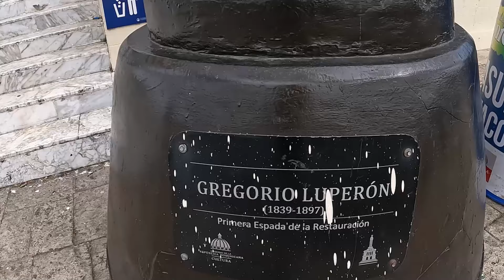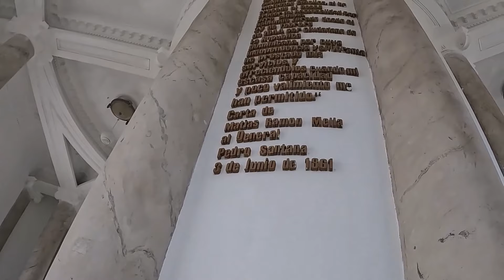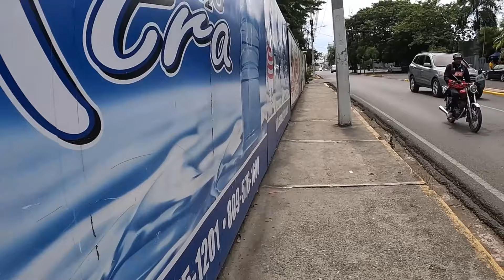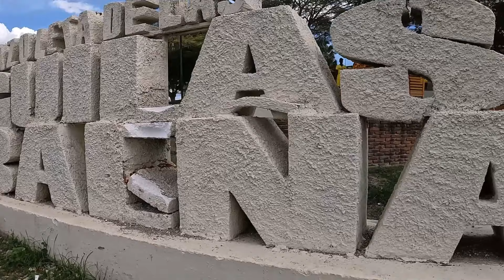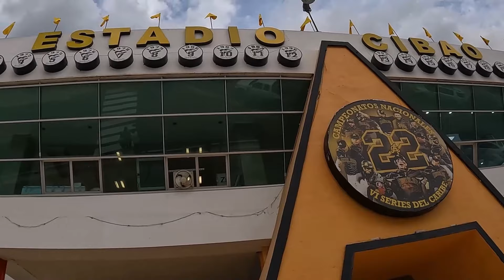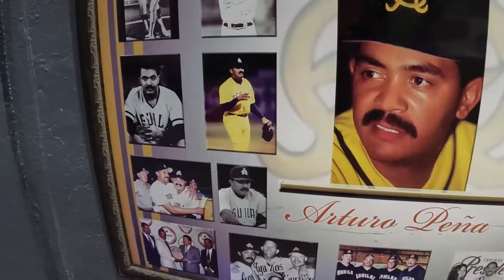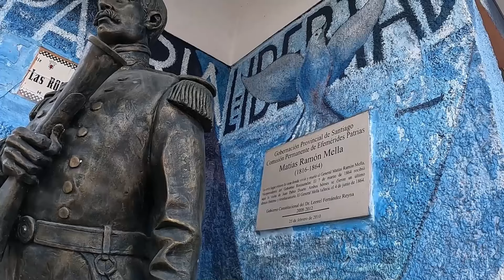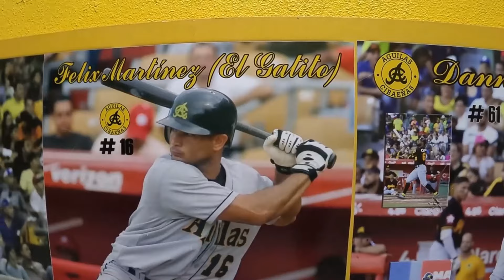EXPLORING SANTIAGO DE LOS CABALLEROS (SANTIAGO, DR)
WELCOME TO THE ARMYGUY TRAVELS ARMY:

I wanted to check out the very unique city of Santiago de los Caballeros and boy was I satisfied. This city was really really cool, with very nice people, beautiful women, and lots of fun. We checked out a Dominican baseball game, checked out cool street art in the barrio, the monument of the independence and much more.